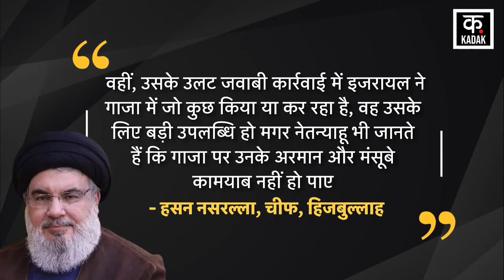Iran vs Israel update | ईरान की तकनीक से इज़राइल में मचा हड़कंप ! नेतन्याहू की बढ़ी मुश्किलें | News18